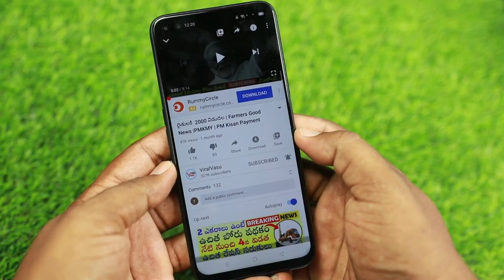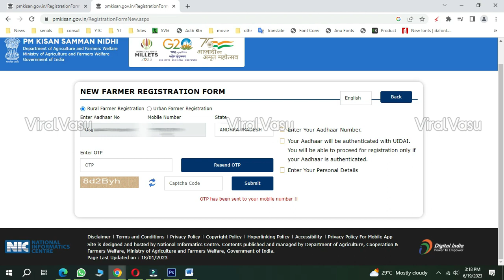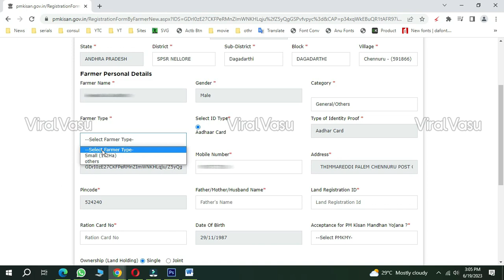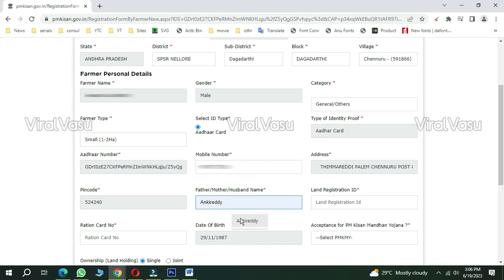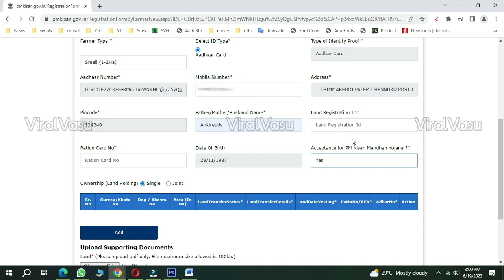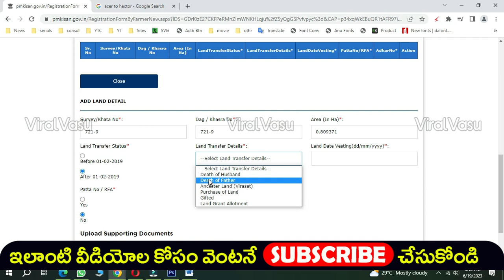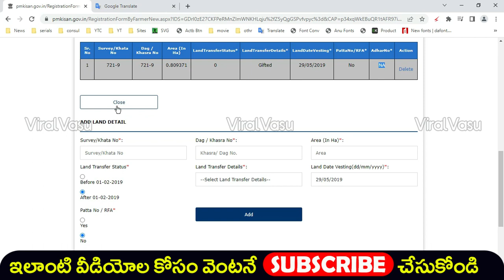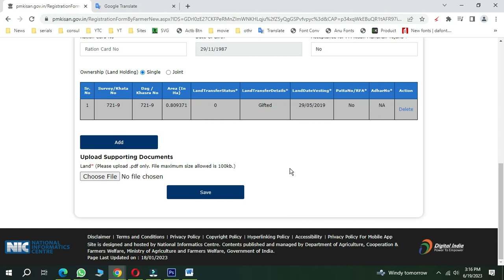PM కిసాన్ రైతులకి 9000 | PM Kisan Status | PM Kisan New Registration Online